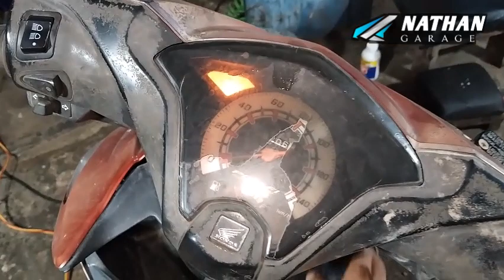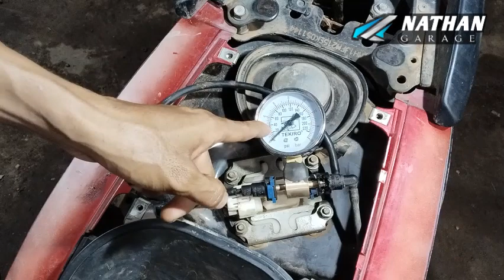honda beat fi brebet parah di gas mati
Ini penyakit yang sering terjadi di mtoor beat,Scoopy hingga Vario. penyebab beat fi Brebet saat digas ini bermacam macam. Tapi kali ini motor Beat fi nyendat saat digas
untuk Lebih jelasnya tonton vidionya sampai selesai ya guyys... Terima kasih.